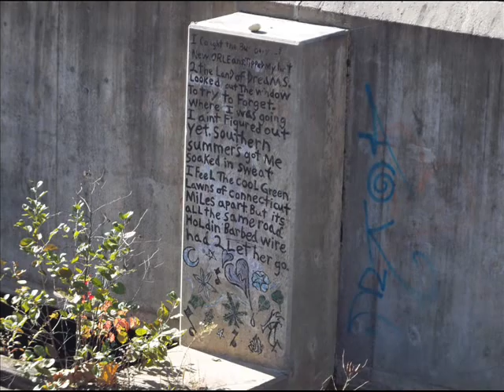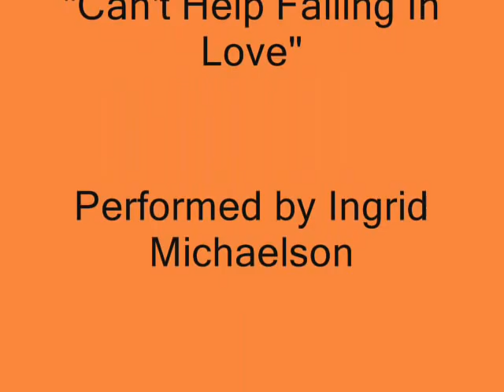Windsor Locks Canal 2012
This is the Windsor Locks Canal State Park in the fall of 2012.